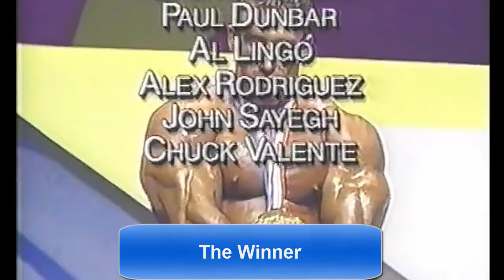Mr Olympia 1993 Dorian yates Flex Wheeler Kevin Levrone Shawn Ray - bodybuilding motivation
--- seoclerks the biggest seo marketplace (get 10000 views for only 3$ and more - join now)

A DAY IN THE LIFE OF FLEX WHEELER BACK DAY